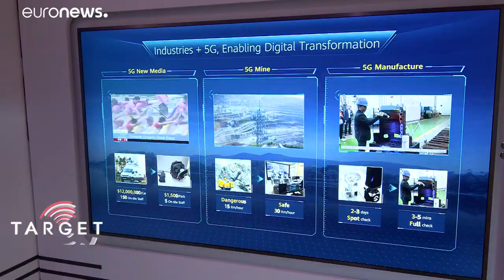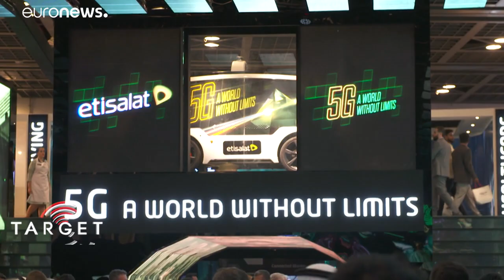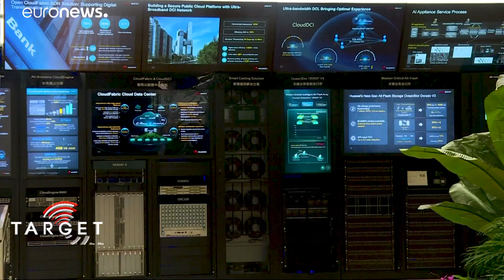"O 5G não é uma evolução, é uma revolução"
De motos voadoras até aos últimos desenvolvimentos das cidades inteligentes e da Inteligencia Artificial. Juntamo-nos aos mais de 150 mil visitantes da última edição do GITEX, no Dubai. …